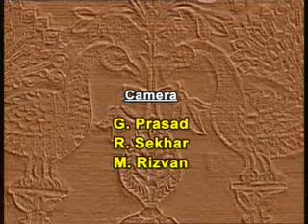Philosophy and Sociology of Lifelong learning part-4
School of Extension & Development Studies:
Post Graduate Diploma in Adult Education:
MAE-001 Understanding Adult Education